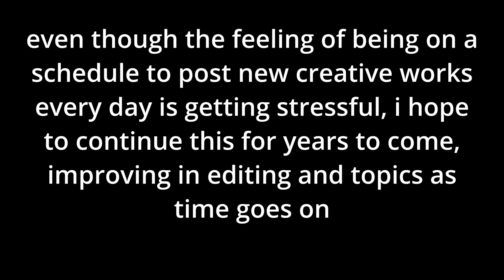what the top frag doing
your opponents are mostly children, so corner camping is a fairly viable technique, although there are definitely "pros" in this game as well to watch out for, far beyond the scope of what i've experienced
my mouse w/ dpi clutch (for spin taunt)
my mousepad (feels good)